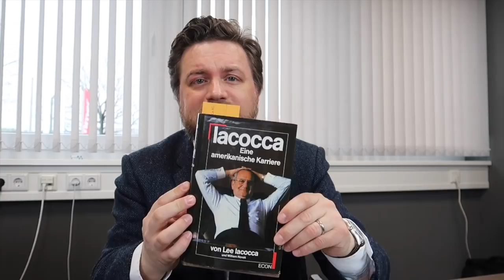Moin Tesla! #14 mit Jerome Brunelle vom Electrify BW Podcast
Moin Tesla! #14 Gast: Jerome Brunelle vom Electrify BW Podcast

Themen Heute: Telekom Ladeadapter war ein Aprilscherz, Faszination Ford Mustang/Model 3, Gast: Jerome Brunelle